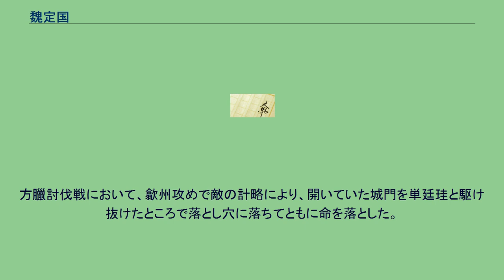魏定国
水滸伝 」 水滸伝百八星一覧表 」 魏定国 魏 定国（ぎ ていこく）は、中国の小説で四大奇書の一つである『水滸伝』の登場人物。
地猛星の生まれ変わりで、梁山泊第四十五位の好漢。
渾名は神火将（しんかしょう）で、火攻めを得意としたことに由来。
水攻めを得意とする聖水将軍・単廷珪と常にペアで行動する。
単廷珪の黒い鎧に対して、魏定国は赤い鎧、赤銅の槍、赤馬に騎乗し、赤い装束の部隊を率いた（五行思想においては、赤は火を、黒は水を表す）。
元は凌州の団練使。
北京が梁山泊に滅ぼされたことにより、朝廷から梁山泊討伐の勅命を受けるが、先に関勝率いる梁山泊軍が攻めて来た。
魏定国と単廷珪は、関勝と古い知り合いであり、説得を受けたが聞き入れずそのまま戦いになる。
緒戦で副将の宣贊・郝思文を生け捕るが、李逵、鮑旭らに奪い返される。
その後、単廷珪は投降し、城も奪われて中陵県で抵抗するが、投降した単廷珪と関勝に再び説得されると、ついに降伏し梁山泊入りする。
入山後は、馬軍小彪将兼斥候となり、秦明の副将として単廷珪とともに行動をする。
朝廷招安後も、各地で戦いに参戦を果たす。
方臘討伐戦において、歙州攻めで敵の計略により、開いていた城門を単廷珪と駆け抜けたところで落とし穴に落ちてともに命を落とした。